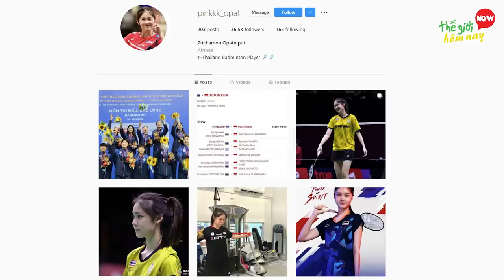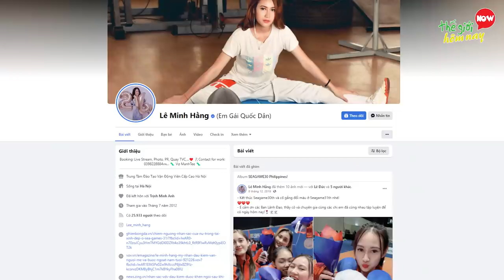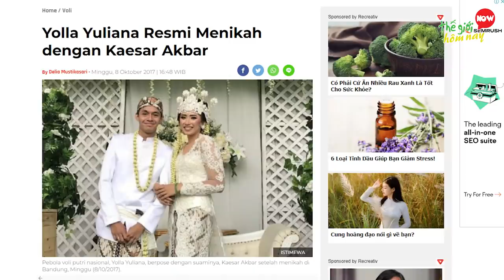7 Nữ VĐV XINH ĐẸP Nhất SeaGame 31 Đốn Tim Mọi Khán Giả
7 Nữ VĐV XINH ĐẸP Nhất SeaGame 31 Đốn Tim Mọi Khán Giả

TGHN xin chào các bạn, SEA Games 31 đang bước vào những ngày cuối cùng, tuy nhiên sức nóng từ các sân thi đấu vẫn luôn hừng hực. những cuộc so tài gây cấn của các VĐV đã để lại ấn tượng sâu sắc cho người dân Việt Nam và bạn bè quốc tế. Trong đó, những nội dung thi đấu có các nữ VĐV tham gia nhận được sự quan tâm rất lớn của khán giả. Bởi không chỉ có sự mạnh mẽ để đem vinh quang về cho nước nhà, những nữ vận động viên của đoàn thể thao các quốc gia tham dự SEA Games 31 còn thu hút nhờ vẻ ngoài xinh đẹp và nóng bỏng đến mức phỏng tay, khiến bao đấng mày râu phải điêu đứng. Vậy những thần tiên tỷ tỷ này là ai, họ xinh đẹp đến mức nào, chúng ta hãy cùng khám phá trong video hôm nay 7 Nữ VĐV Xinh Đẹp Nhất SeaGame 31 Đốn Tìm Mọi Khán Giả

00:00 Nữ VĐV Xinh Đẹp Nhất SeaGame 31
00:44 7. Pitchamon – Thái Lan
01:51 6. Cassandre Tubbs - Campuchia
03:00 5. Lê Minh Hằng – Việt Nam
04:03 4 Elizent - Thái Lan
05:18 3 Trang Cẩm Lành – Việt Nam
06:23 2 Yolla Yuliana - Indonesia
07:45 1 Nguyễn Thu Hoài – Việt Nam